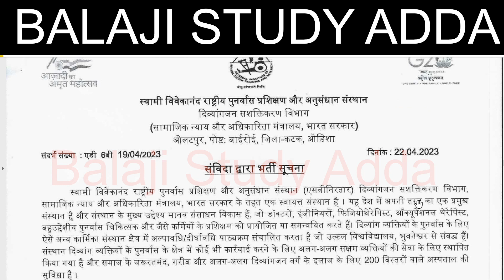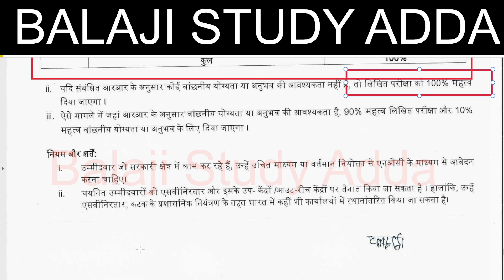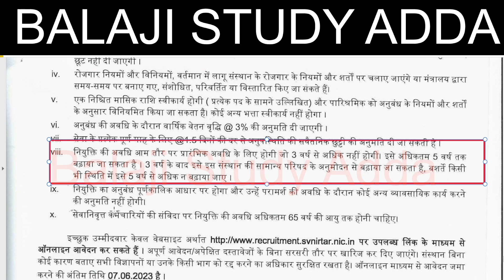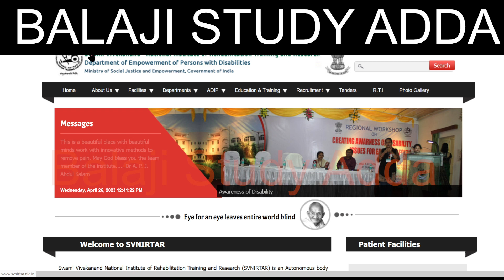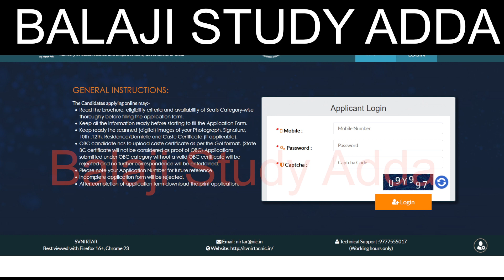SVNIRTAR VACANCY 2023 | TOTAL POST, QUALIFICATION PROCESS OF APPLY AND ALL OTHER INFORMATION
SVNIRTAR Recruitment 2023 notifications are released. Job seekers like Freshers and Experienced candidates can apply for the SVNIRTAR vacancies. Here all the latest and upcoming Swami Vivekanand National Institute of Rehabilitation Training and Research (SVNIRTAR) Job notifications are updated
नगर पालिका परिषद उत्तर प्रदेश भर्ती 2023
नगर निगम उत्तर प्रदेश भर्ती 2023
MUNCIPAL COUNCIL VACANCY 2023
CTET RESULT
14600 VACANCY IN HIGHER EDUCATION
3436 PRAVIDHIK SHAYAK VACANCY
984 CANCER  SANSTHAN
38800 TEACHER EKLAVYA MODEL
KVS ADMIT CARD RELEASED
YOGA TEACHER
UPTET CERTIFICATE
DELED RESPONSIBILITY
UPSC NOTIFICATION
लिपिक भर्ती
1465 PRD VACANCY
BEO VACANCY
CTET JAN 2023 EXAM
69K TEACHER VACANCY